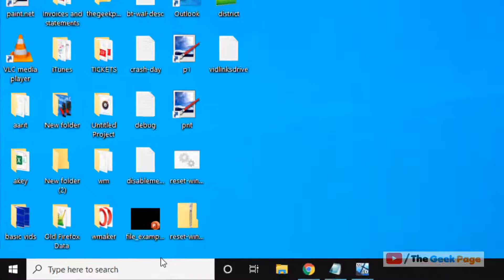Windows Memory Diagnostic Tool stuck (Solution)